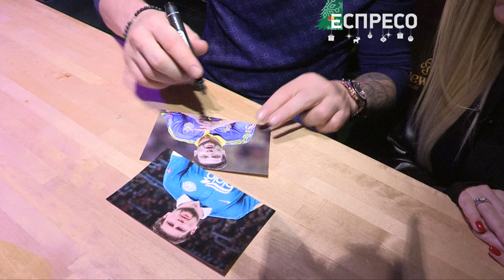Руслан Костишин. Олександр Бабич. Про Збірну, карантин, Зеленського | Футбольний формат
Український футбол - це не тільки Динамо та Шахтар.
Тренери нової генерації.
Руслан Костишин - головний тренер Колос (Ковалівка).
Олександр Бабич - екстренер Чорноморець (Одеса), ФК Маріуполь.
Відверто про справи футбольні та не тільки.
Чому у Збірну України не викликають гравців Десни, Зорі, Ворскли, Колоса, Олександрії.
УПЛ. Як розвиваються команди.
Цікаві історії з 90-х.